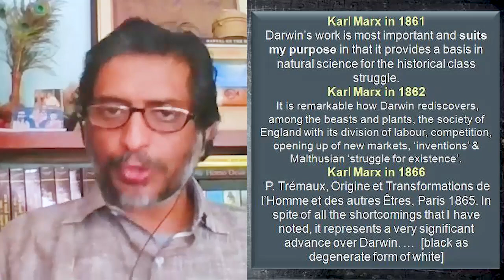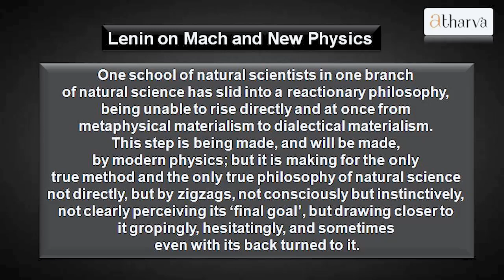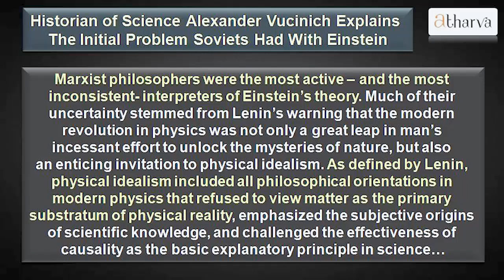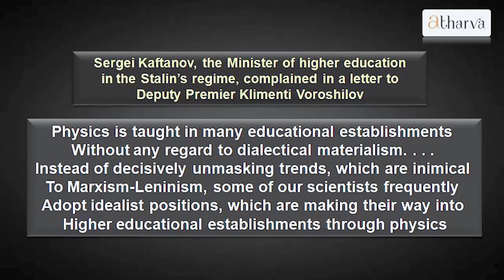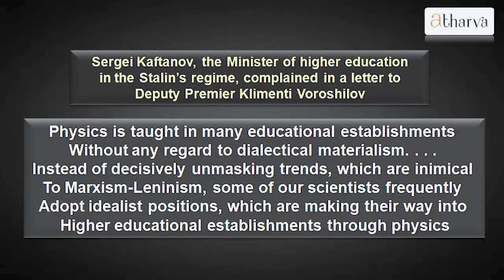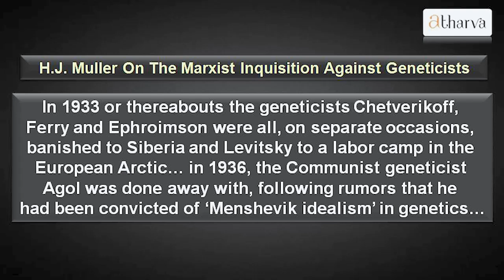Marxist Inquisition of Sciences: Aravindan Neelakandan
Marxism from its inception has always wanted science to be a handmaiden of ideology. Marxism a closed dogma with concentration of State  power can be the worst thing that can happen to science.
Marxist inquisition ruthlessly oppressed teaching of 'New Physics' in the USSR. Marxist attitude to science was the same as the attitude of any fundamentalist to science.
or
Shiva Sankalpa
Bandhan Bank
Gurugram, Haryana
Read Aravindan's articles:
Marxist Encounters with Science:
The Case Of The Hand - How Marxism Undermined Science